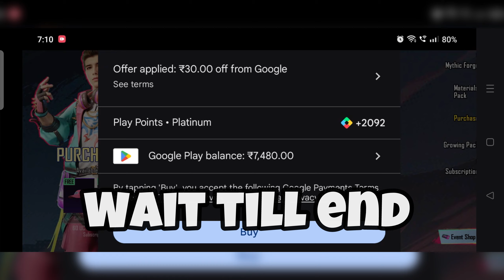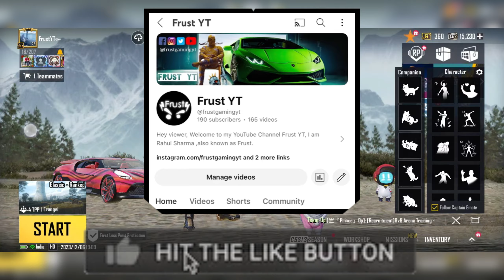Fiore X Suit Crate Opening 🔥 Got All 4 X Suits in 33000 UC 😱• Luckiest Crate Opening in BGMI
x suit gift kaise kare
crate opening trick
crate opening tips and tricks
free uc in bgmi
how to get free materials

Description
I am a Software Engineer, by profession , who likes to spend leisure hours playing  online games and posting gaming related content.
By the means of this channel I will try my best to entertain you , share gaming knowledge and socialize with other like minded content creators.
Majorly I will be posting content on overly popular Mobile game, BGMI.

Thanking you for spending your precious time , exploring through my content.

Handle:  @frustgamingyt

Fire doesn't burn itself !